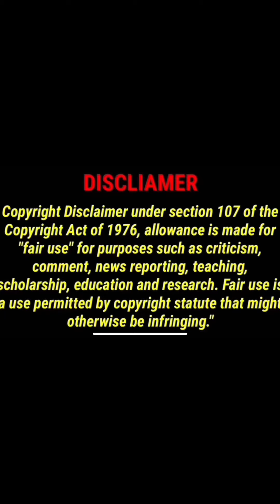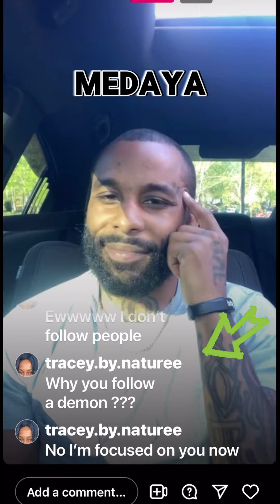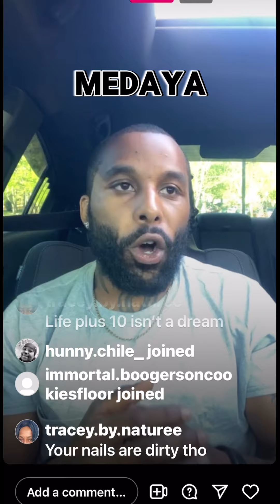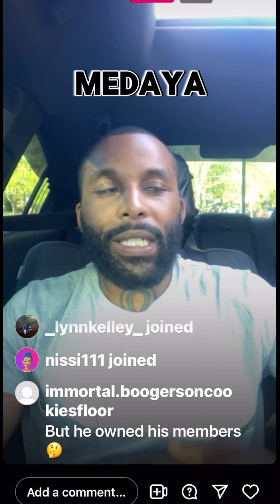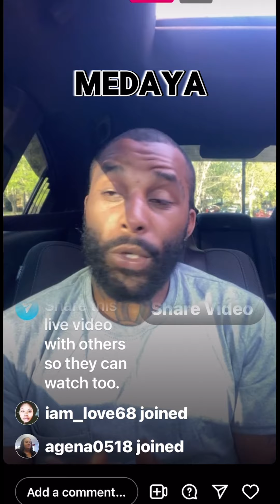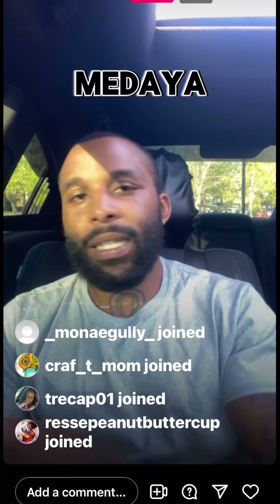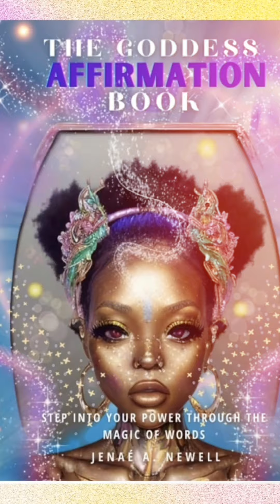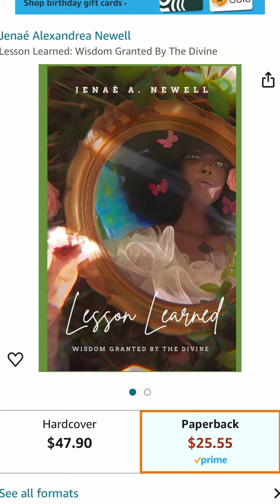4/6/2024 JAX aka